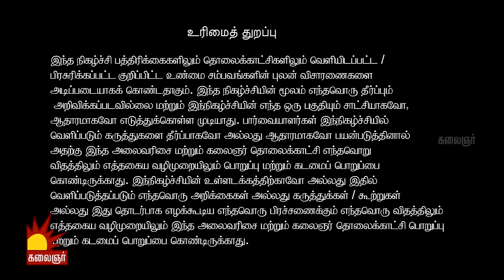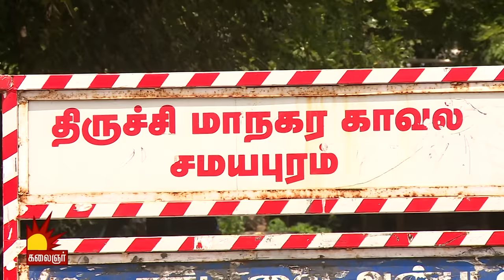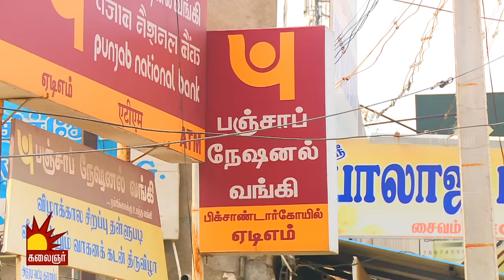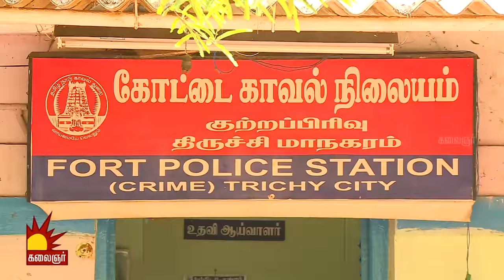லலிதா ஜுவல்லரியில் 13 கோடி நகைகள் கொள்ளை போனது எப்படி? Epi 44 | Kannadi | Kalaignar TV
காணத்தவறாதீர்கள்..